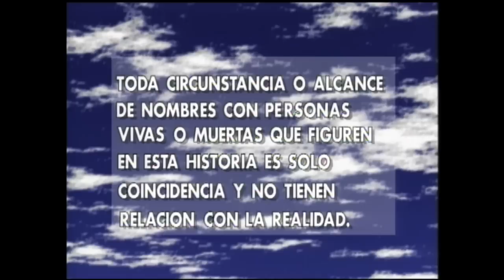¡Alfredo metió las patas! | Rompecorazón - T1E21